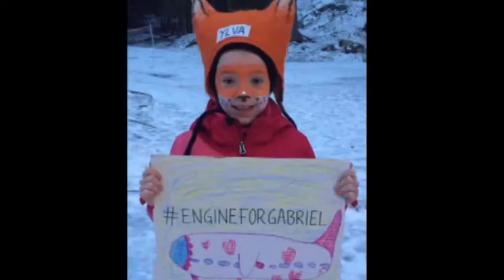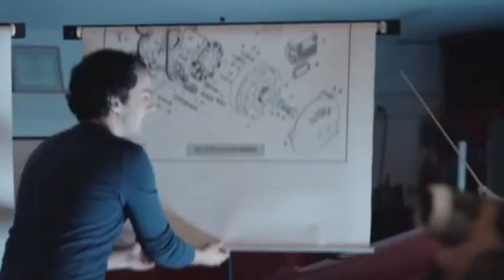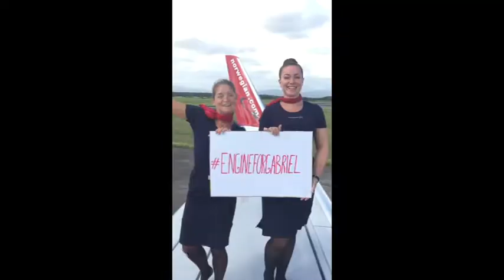Ylvis - Engine for Gabriel (remake)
This is my version of Ylvis' video "Engine for Gabriel" (I hope they don't mind that I'm sharing here) I wanted to reunite friendly faces that I know and love. This is for my friends (you can find yourself on this video, hehe) especially my dear Georgette, Trine S, Trine B and Verito. And don't forget to support Gabriel too :) Gracias!!